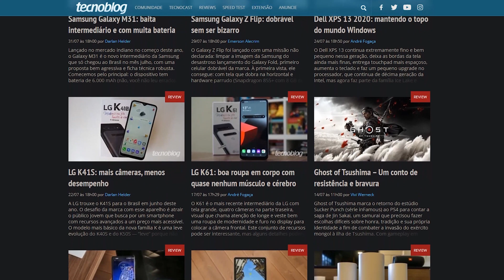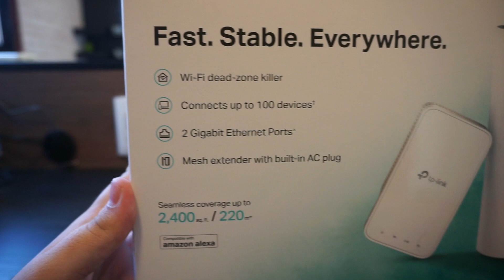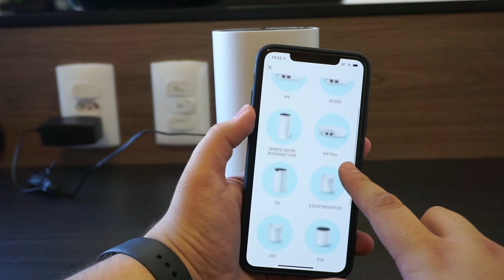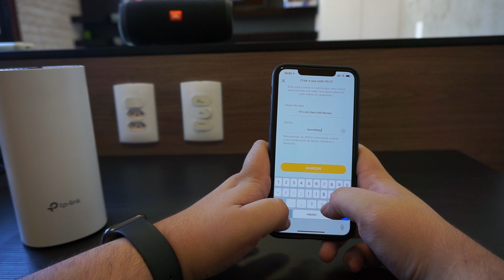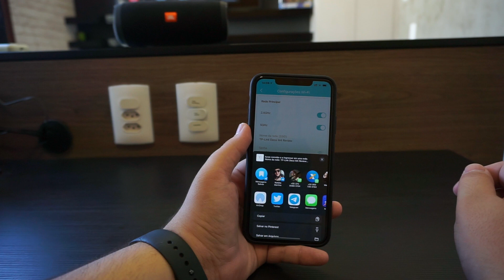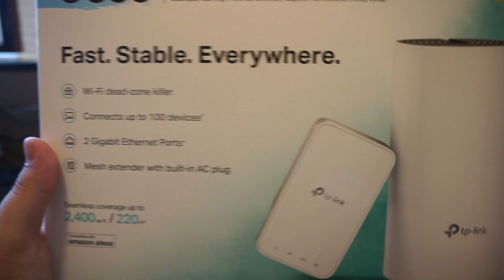Roteador Wi-Fi Mesh TP-Link Deco M3 - Review Tecnoblog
Roteadores Wi-Fi mais vendidos em oferta na Amazon

Todo mundo quer um bom Wi-Fi e nem sempre os modens fornecidos pelas operadoras de banda larga conseguem entregar sinal bom o suficiente em toda a casa. A tecnologia Mesh é uma das soluções para esse problema, formando uma rede com diversos dispositivos que amplificam a cobertura. Testamos o Deco M3 da TP-Link: um kit de dois equipamentos com promessa de funcionamento para até 100 dispositivos.